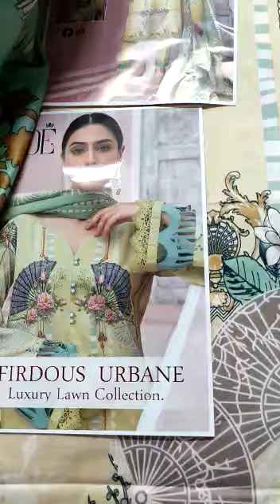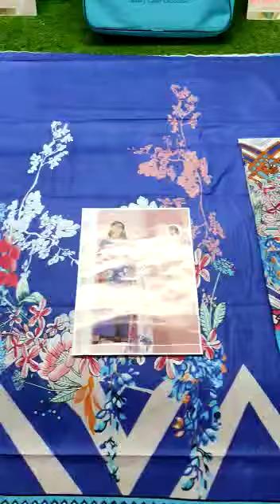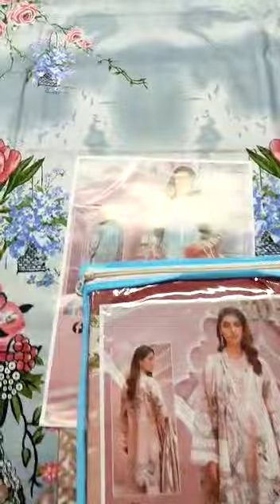FIRDOUS URBANE LUXURY LAWN COLLECTION PAKISTANI KARACHI PRINTED SALWAR KAMEEZ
LAWN COLLECTION

SUCCESSFUL COLORS DESIGN

FIRDOUS URBANE LUXURY LAWN COLLECTION

TOP PURE LAWN 2.40 MTR

BOTTOM PURE LAWN 2 MTR

DUPATTA PURE LAWN 2.25 MTR

Design 08

Rate:- 340 Net rate